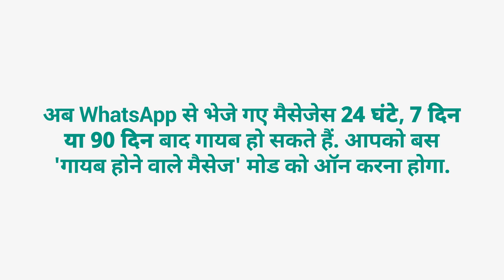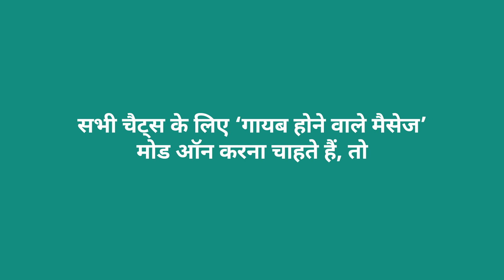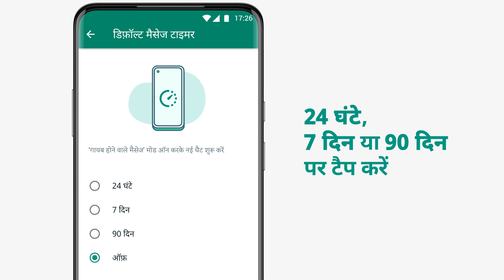WhatsApp पर ‘गायब होने वाले मैसेज’ कैसे भेजें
जानें कि WhatsApp पर ‘गायब होने वाले मैसेज’ कैसे भेजते हैं. इस मोड को ऑन करने के बाद, चैट में भेजे गए मैसेजेस 24 घंटे, 7 दिन या 90 दिन बाद गायब हो जाएँगे. जब दो लोग चैट करते हैं, तब कोई भी ‘गायब होने वाले मैसेज’ मोड को ऑन या ऑफ़ कर सकता है लेकिन ग्रुप चैट में सिर्फ़ एडमिन ही इस मोड को ऑन या ऑफ़ कर सकता है.

WhatsApp पर ‘गायब होने वाले मैसेजेस’ को ऑन या ऑफ़ कैसे करना है, जानने के लिए यहाँ जाएँ

WhatsApp ग्रुप में, 'गायब होने वाले मैसेजेस' को ऑन या ऑफ़ कैसे करना है, जानने के लिए यहाँ जाएँ